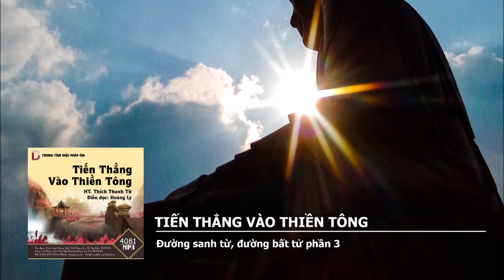Tiến Thẳng Vào Thiền Tông - Đường sanh từ, đường bất tử phần 3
Tiến Thẳng Vào Thiền Tông
Tác giả: Hòa thượng Thích Thanh Từ